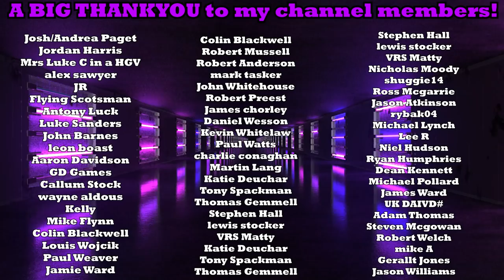I Answer YOUR Questions - Avail Q&A